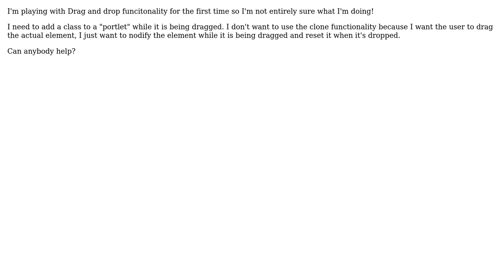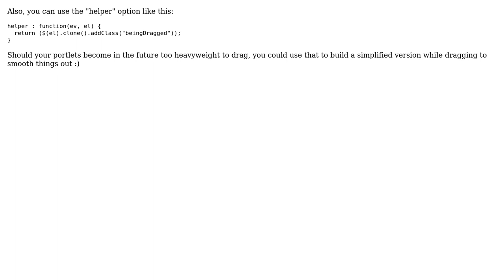jQuery UI Draggable - need to modify element while dragging (2 Solutions!!)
jQuery UI Draggable - need to modify element while dragging

With thanks & praise to God, and with thanks to the many people who have made this project possible! | Content (except music & images) licensed under CC BY-SA | Music | Images & others | With thanks to user montrealist user jonhobbs user Danita and the Stack Exchange Network Trademarks are property of their respective owners. You are responsible for your own actions.